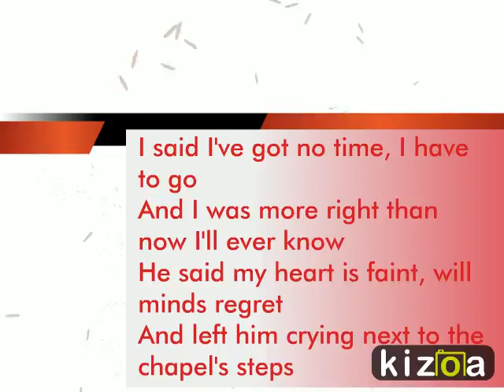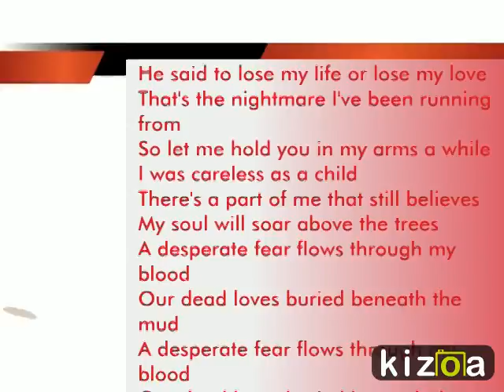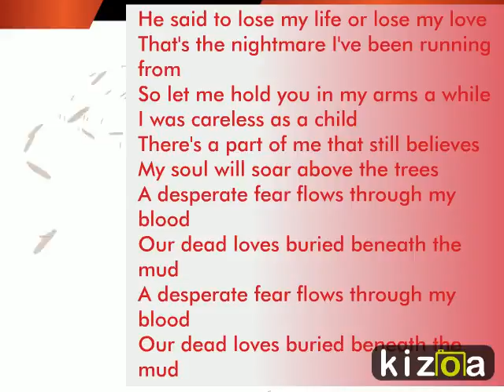White Lies : To lose my life - lyrics